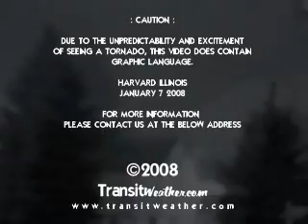Harvard IL Tornado & Damage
Youtube for some reason or another would not allow a larger "quality" video to be uploaded at the time so this is the best it would allow for. We will post a link when we have a better version uploaded on our site.
: About the Tornado :
The Harvard Tornado was a member of a freak group of tornadoes that were born from a violent historic January thunderstorm.  This storm was responsible for a touchdown in Boone Co destroying Edwards Apple Orchard, then one in Lawrence derailing a train, then flipping the semi and on into S. Wisconsin where it touched down again.

: About the Video :
The tornado "shown at the beginning of the video"  is followed very closely by a heavy rain shaft which reduced its visibility, while forcing our camera to lose focus over foreground objects instead.

:Video Miscorrections:
Error in Production:
Date on video on top is 2007 but should be 2008.
Error in Geography:
Route 14 is mistaken as Highway 23 (which ends at Route 14 at the beginning of Harvard.